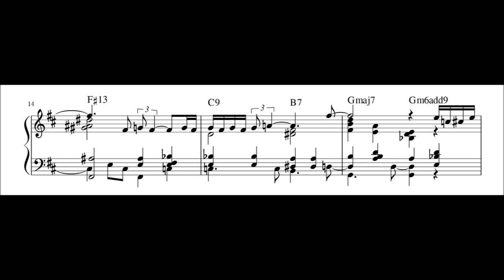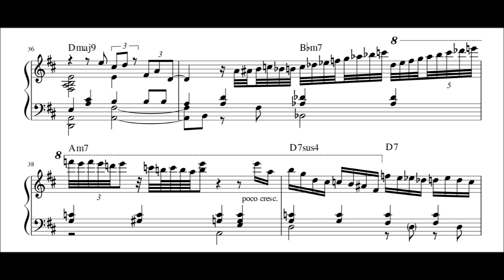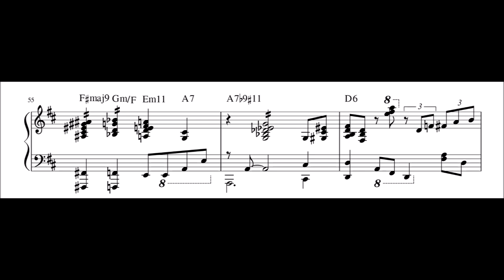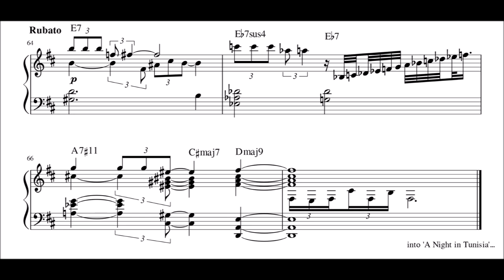Dave McKenna - April in Paris - Piano Transcription (Sheet Music in Description)